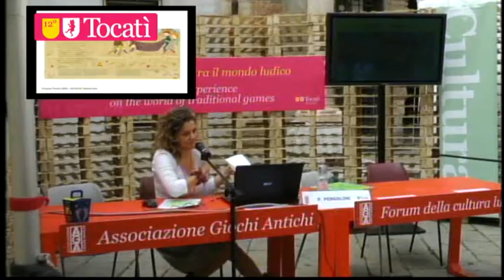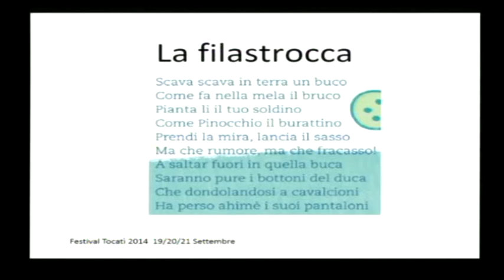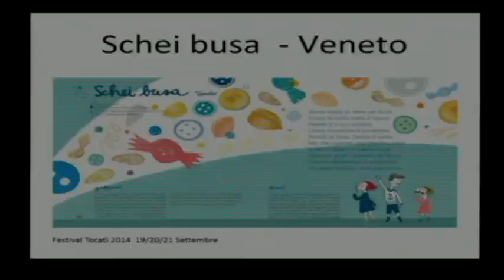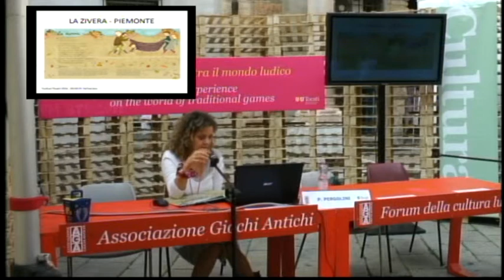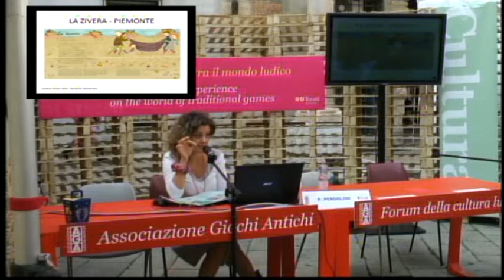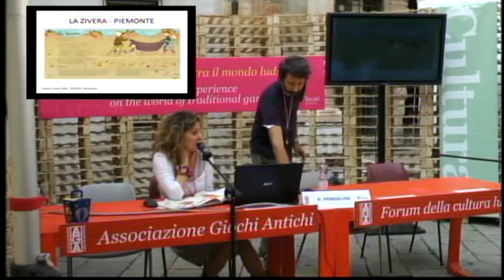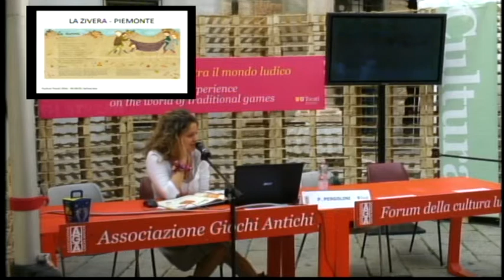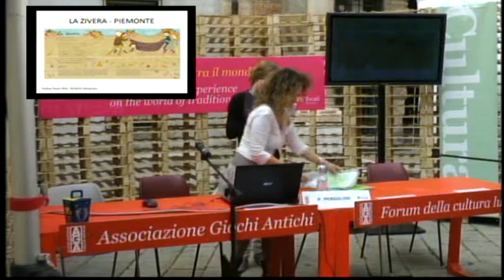Diretta dal Tocatì / Libri che invitano a giocare e giochi da leggere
Al Forum Internazionale della Cultura Ludica, Pamela Pergolini, giornalista e autrice